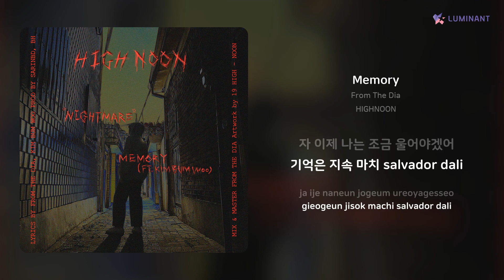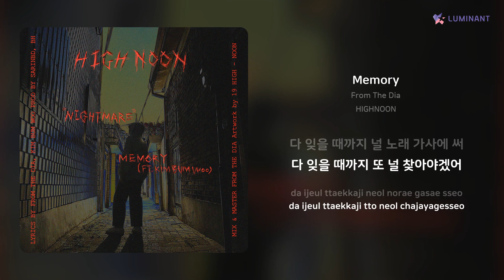From The Dia - Memory | 가사 (Lyrics)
Artist: From The Dia
Track: Memory
Album: HIGHNOON
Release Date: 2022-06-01